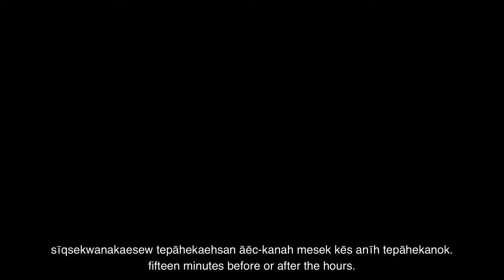Menomini yoU Mill Talk Akēhcekanan